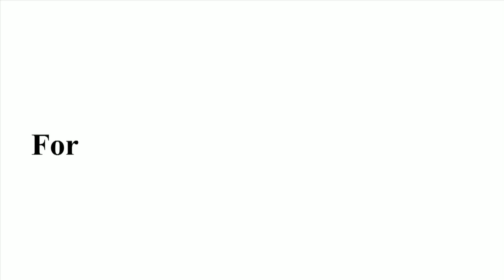Has Aishwarya Rai Bachchan really lost weight?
Thanks to motherhood Aishwarya Rai Bachchan had fallen off the Bollywood map for a while, but that didn't stop the media from keeping tabs on her. She has constantly been in news, even though she doesn't have work and has been set away from Bollywood and her career. Much to the dislike of the Bachchan family, Aishwarya's weight become a national issue.